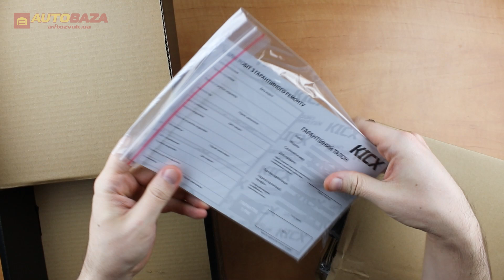Двоканальний підсилювач Kicx RX 70.2 ver.2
Приємного перегляду.)